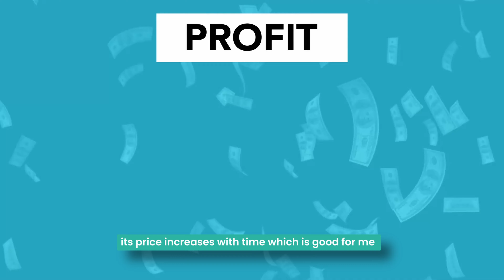MY FULL WATCH COLLECTION | EXPENSIVE TO CHEAPEST | 6,000 to 6,00,000 ( 6 lakh) INR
In this video, I am thrilled to share with you my full watch collection. From high-end timepieces to affordable gems, I've curated a diverse assortment that caters to every watch enthusiast.

Get ready to explore a world of luxury as I showcase exquisite watches like Longines and Omega. These stunning pieces exude elegance and craftsmanship, making them true statements on the wrist.

But the excitement doesn't stop there! I also delve into the realm of affordable watches, featuring brands like Casio, Giordano, and Timex. These watches offer style and reliability without breaking the bank.

And let's not forget about the middle-range timekeepers! Citizen, Seiko, and more make an appearance in my collection, offering a perfect blend of quality, functionality, and affordability.

Throughout the video, I share my personal insights, highlighting the unique features and design elements that make each watch special. Whether you're a seasoned collector or just starting your watch journey, there's something here for everyone.